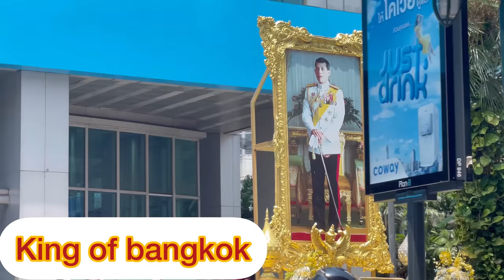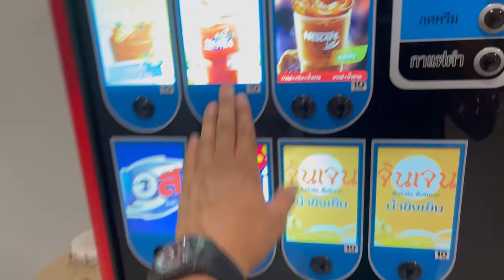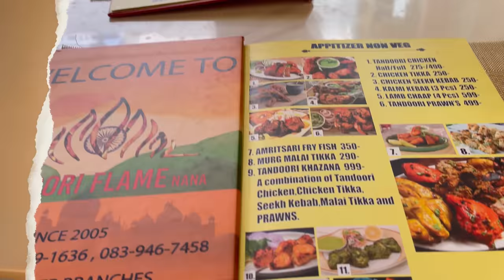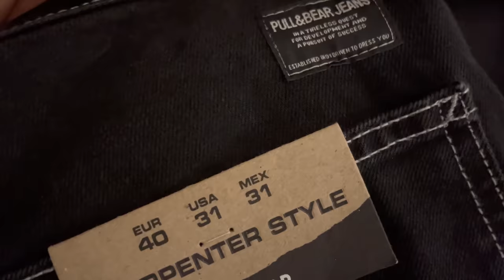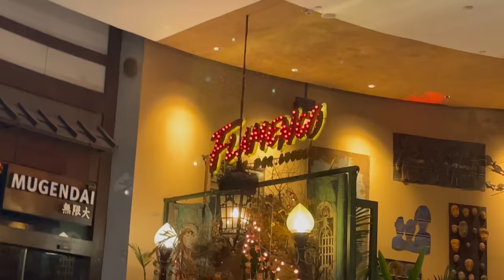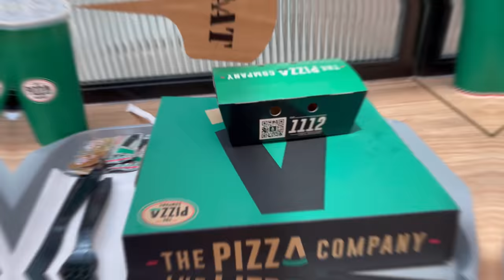Back to your favourite nani❤️🙏🏻🧿